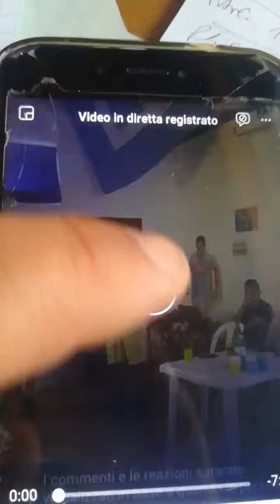2° Convention Club Napoli nel Mondo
Presso Club Napoli Cava de Tirreni